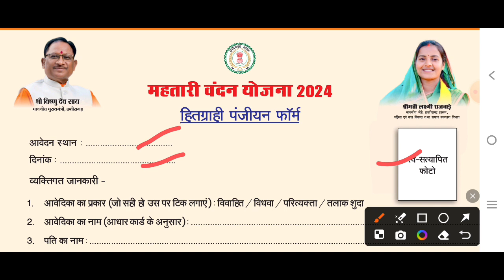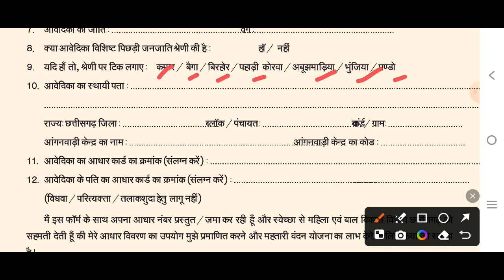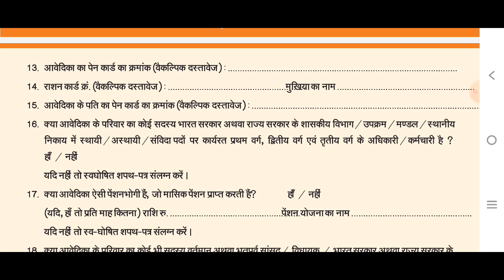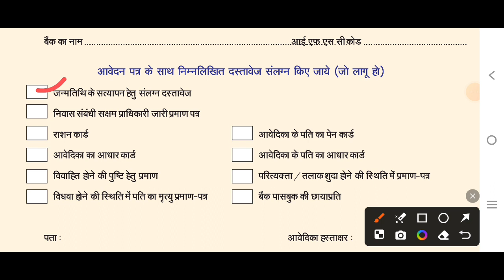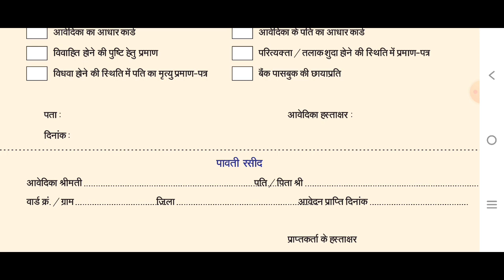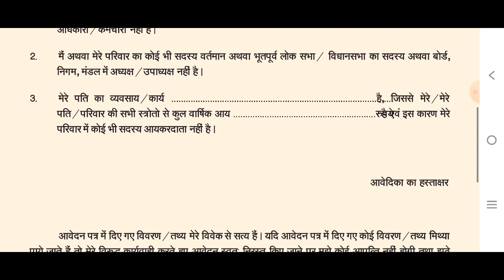महिलाओं के लिए खुशखबरी।Mahtari Vandan Yojna Form kaise bhare। महतारी वंदन योजना आवेदन कैसे करें?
Mahtari vandan yojna portal
mahtari vandan yojna online form kaise bhare